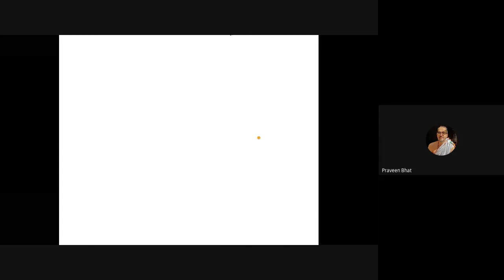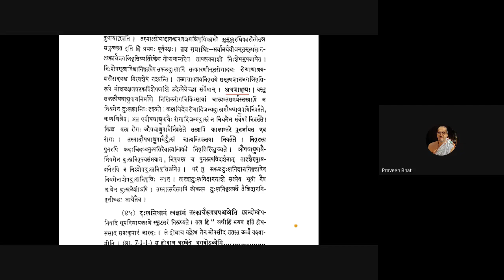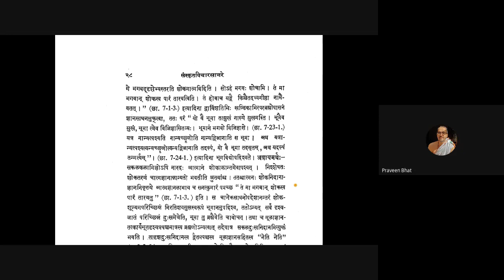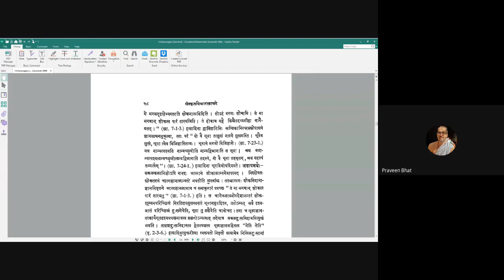Vicharasagara 015 20200712 (2.44-2.45)